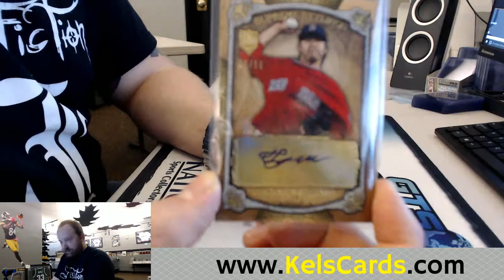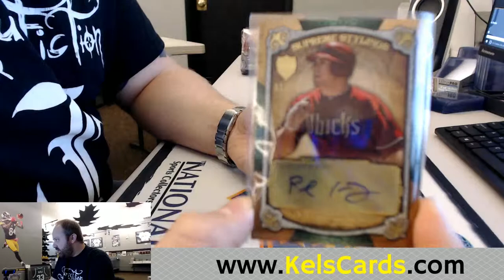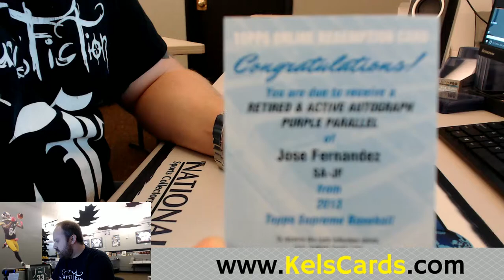RECAP 2/82016 2013 Topps Supreme BB Asia Case Break